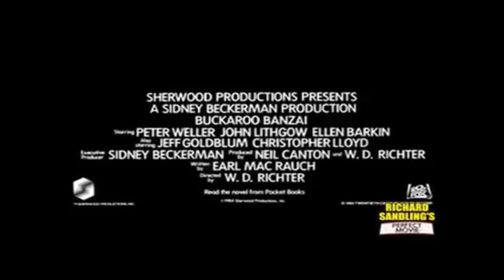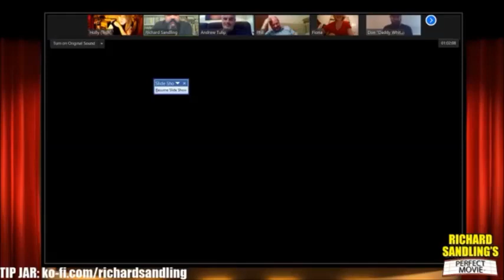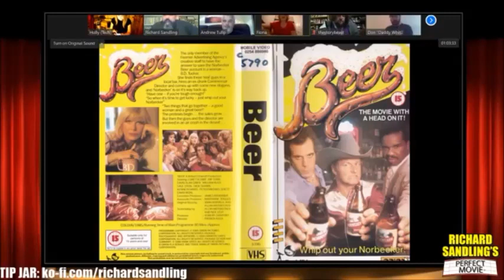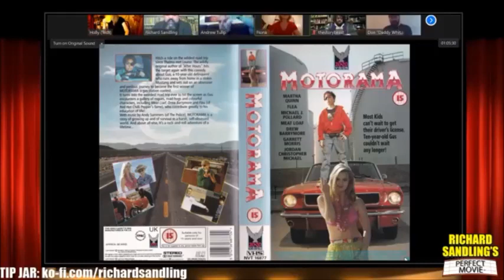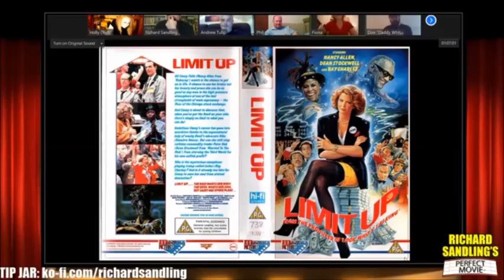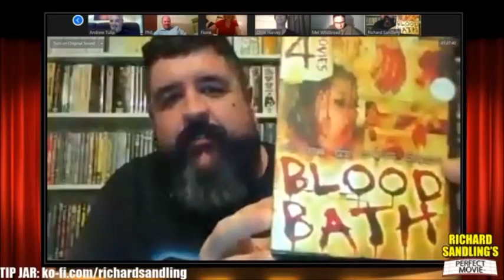Richard Sandling's Perfect Movie - May 23 2020 - Ashens & The Story Beast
Richard Sandling talks to Ashens about his favourite films and recreates his favourite scenes. With a comedy set from The Story Beast.
The show promises to be a gloriously shambolic celebration of film, featuring: Videos, games, stand up, chats and live recreations of scenes from films.

‘Front Row Tickets’ for the show can be bought here for £5
There are ten per show and this will give you a chance to be part of the zoom meeting that is broadcast.
For everyone else, the show is free to watch here and on facebook, but if you enjoy it then why not tip me

RUN TIME:
20:50 - Music / Ad & Trailer Reel
21:00 - SHOWTIME!
22:30 - Credits (unless we run over)
(Note: You’ll notice the FB Live video is scheduled to start at 20:30 - this is for admin reasons, there's definitely nothing to see until 20:50)